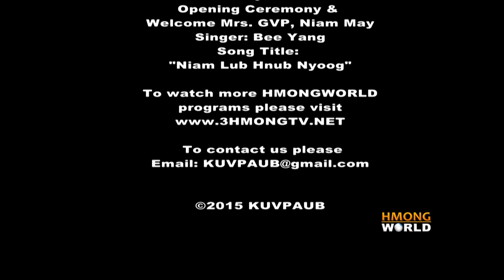"Niam Lub Hnub Nyoog" MOTHER'S DAY Celebration & Welcoming MRS. GVP, Niam May, to MN